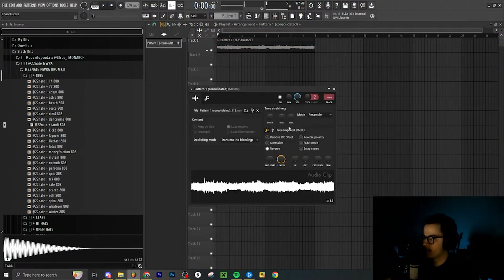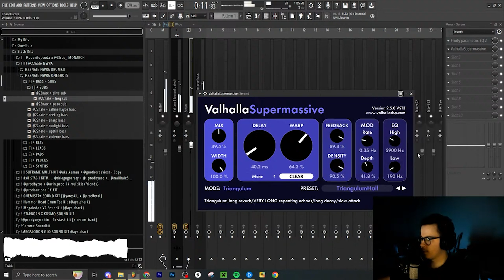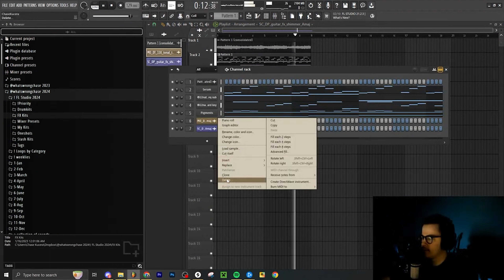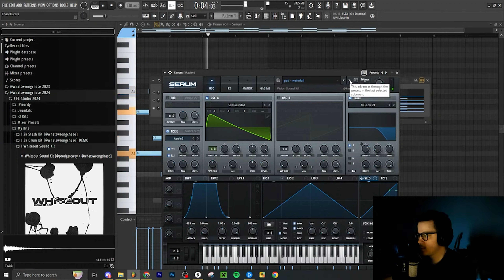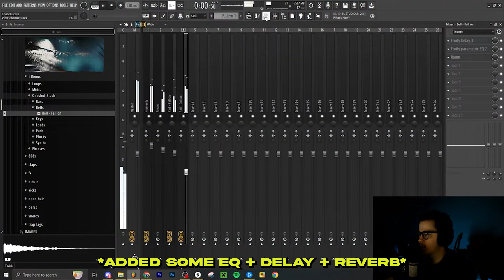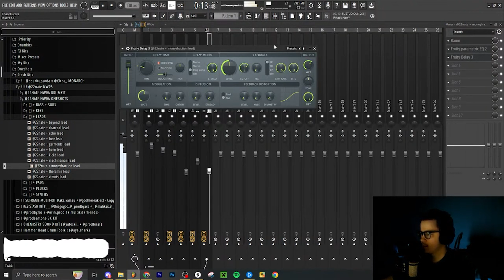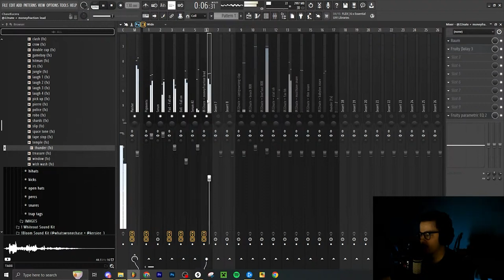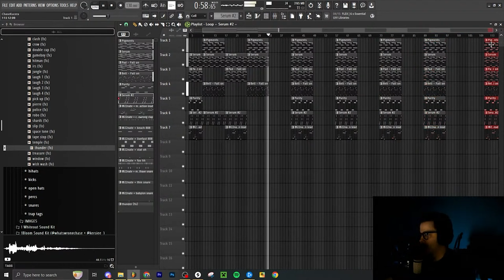The only ambient kankan tutorial you'll ever need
in this video I make 2 ambient style beats for Kankan.

Whiteout Sound Kit Out Now!!

0:06 Beat One Melody
4:00 Beat One Drums
6:14 Beat Two Melody
9:50 Beat Two Drums
14:15 Sorry for the black screen, not exporting this video again. Enjoy the beat :)